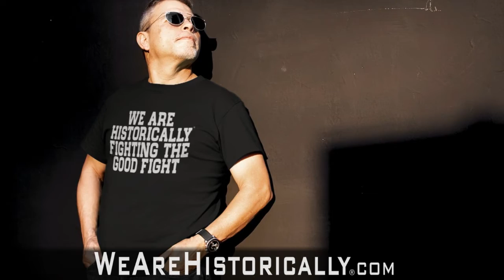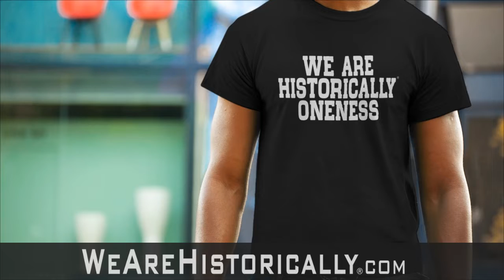After Show Convo with Joselito Castillo | Ep 79 Pt 2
Our chat continues with Joselito Castillo, a Spiritual Healer and Life Coach who offers energy cleanses, banishing ceremonies and spirit alignment.

Joselito shares some epiphanies he had as a dancer and being connected with the ground.

We also chat about: ancient ceremonies; getting reconnected; receiving the Torch; Angel experiences; creating our own shadow; reclaiming the Crown; practicing what we preach; maneuvering through changes; divine playground and allowing things to be.

Plus we dive into: dialing down the sensitivity; turning time into infinity; taking blessings for granted; the craft will come; and who knows what.

Creatives Chat is an introspective talk show hosted by Peter Lucas and Rusty Hill that features a broad spectrum of insights.